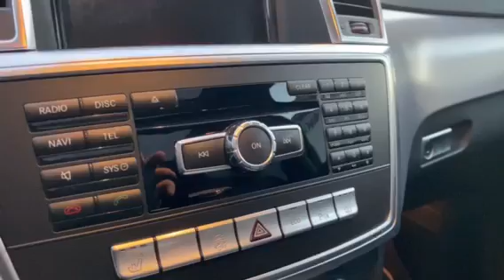Mercedes-Benz ML 350 AMG FULL ТОП СЪСТОЯНИЕ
⚈ Цена: 43 900лв. или по 576лв./мес.
⚈ Тип двигател: Дизелов
⚈ Мощност: 258 к.с.
⚈ Евростандарт: Евро 6B
⚈ Скоростна кутия: Автоматична
⚈Пробег: 191 210 км
Регистриран и обслужен автомобил, без аналог на пазара ! ! ! Собствен лизинг ! ! ! Гарантиран произход ! ! ! 100 % доказуем реален пробег ! ! ! Високо ниво на оборудване ! ! ! Автомобила е в ПЕРФЕКТНО техническо и визуално състояние! ! ! ПЕРФЕКТНА РАБОТА НА МОТОР и СКОРОСТИ ! ! ! Работещ климатроник , ПЕРФЕКТНА ходова част , ПЕРФЕКТНА работа на всички системи и екстри по автомобила , 4 бр отлични гуми , два ключа ! ! ! ТЕСТ ДРАЙВ ! ! ! Автокъща NEXT AUTO предалага за своите клиенти застр. ГO, Kаско с голям % отстъпка и съдействие за регистрация в КАТ! ! ! ! ! ! Възможност за подръжка в собствен сервиз на Автокъщата! ! ! Лизинг! ! !